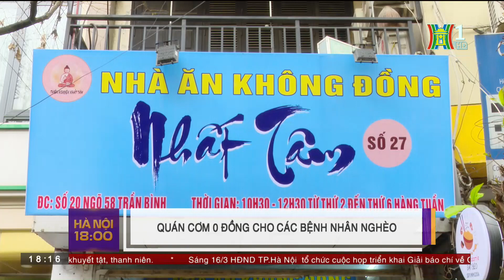Quán cơm 0 đồng cho các bệnh nhân nghèo | Sống ở Hà Nội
Không phân biệt giàu nghèo, chỉ cần ai thích đều có thể đến thưởng thức miễn phí. Đó là tiêu chí của quán cơm chay 0 đồng ở phố Trần Bình, Hà Nội. Những người làm thiện nguyện tại quán cơm này đều mong muốn, đây sẽ trở thành điểm đến ấm áp của những bệnh nhân, người lao động nghèo và cả những người thích ăn chay.

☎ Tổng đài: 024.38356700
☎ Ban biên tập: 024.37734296